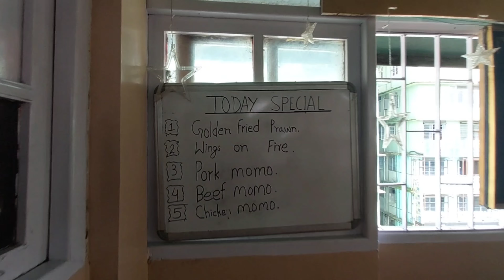Dayout with them ♡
Gumnu janda Gangtok ko weather le saroo paryo